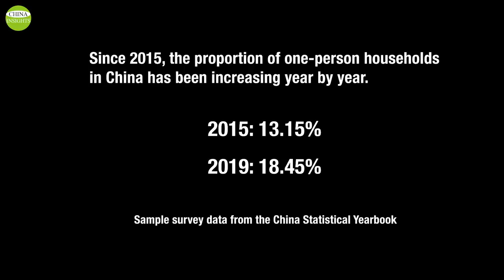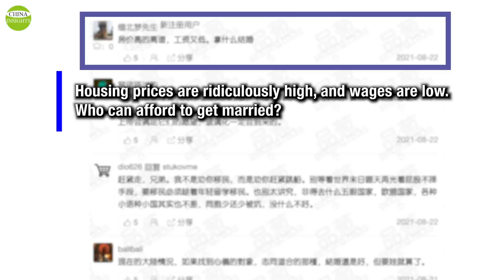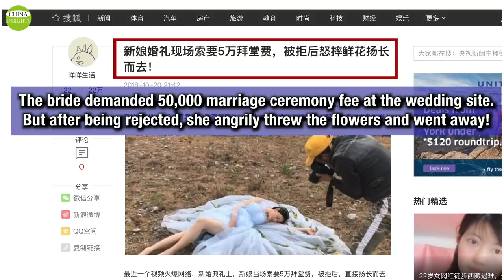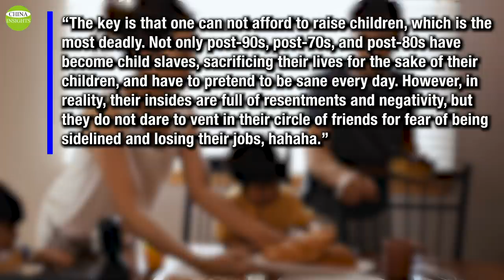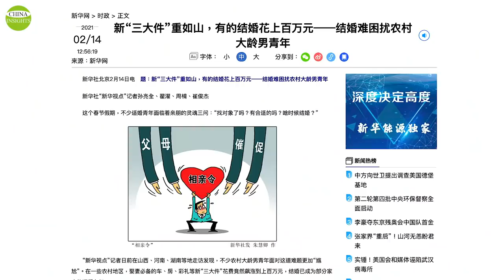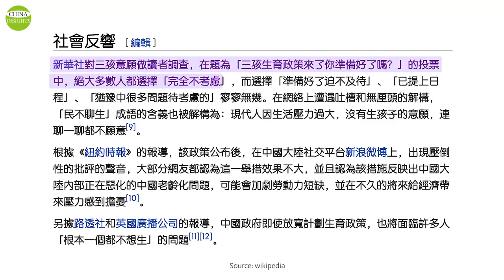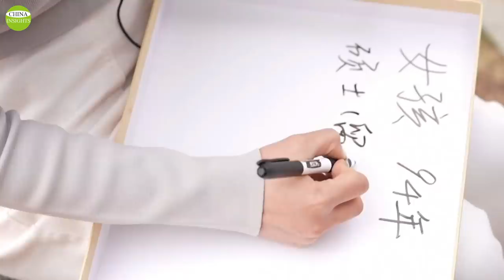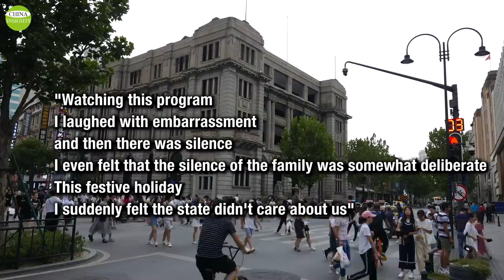Population Crisis/The marriage divorce rate is surprisingly high at 35% among the post-90s in China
The "Post-90s" refers to people born between 1990 and 1999, now aged 21-31. According to a set of data recently released by China's civil affairs department, there are currently about 170 million "post-90s" in China, with a male to female ratio of about 54:46. No more than 10 million pairs of "post-90s" will be registered for marriage in 2020. The marriage rate is only a little over 10%.

marriage rate divorce rate population crisis Your support allows us to produce more high-quality videos.